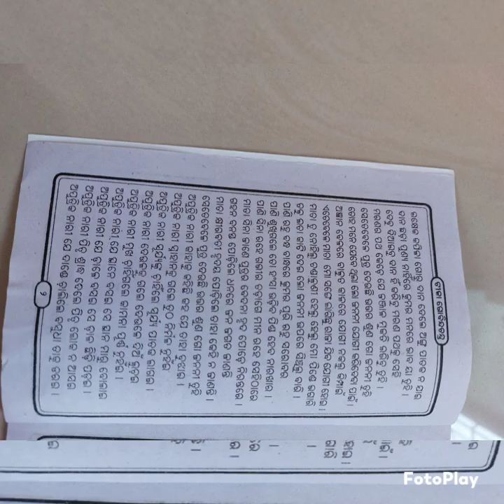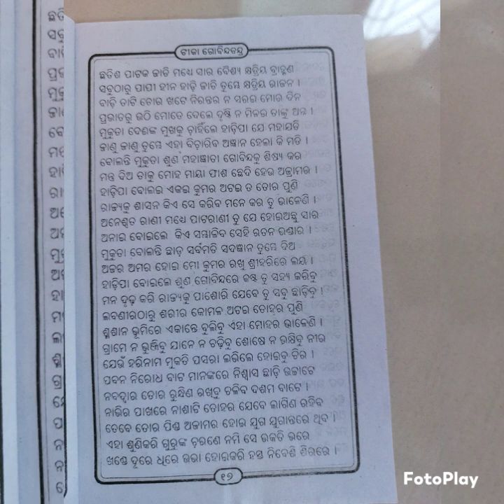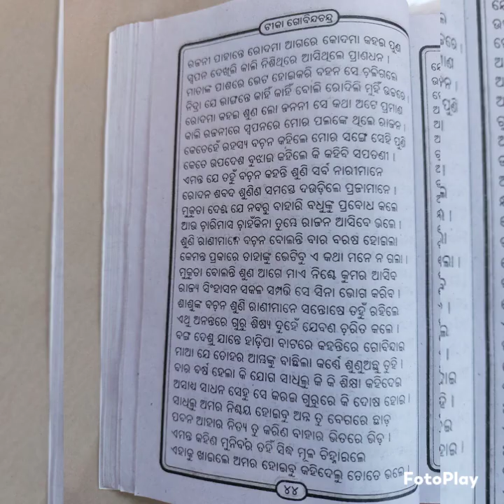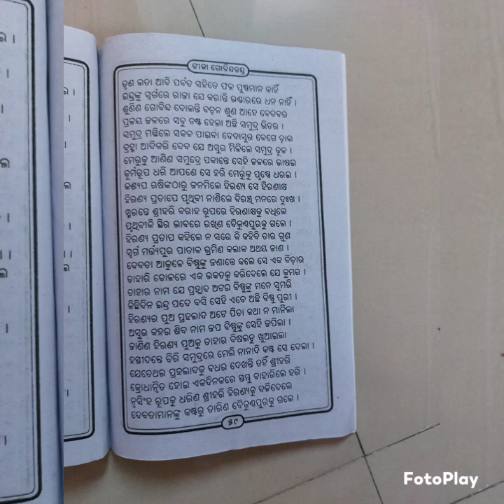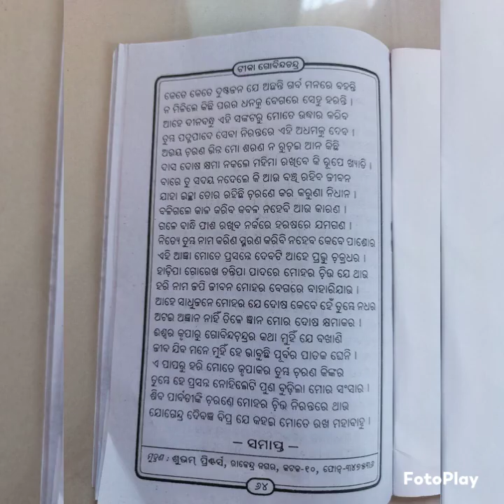Om sound, 🕉, Bhajuki naram naamre Govind, tikagovind Chandra, odiya